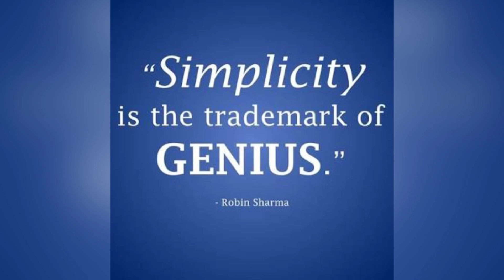DISRUPTIVE Bikefitting INNOVATION: Premieres April 30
Premiers on April 30 7pm. An Engineer and Insider's view about a new industry called "bike fitting" - how it became so complicated and common misconceptions. Real Talk - Nerdy Talk series

DISRUPTIVE INNOVATION is an innovation that creates a new market and value network and eventually disrupts an existing market and value network, displacing established market-leading, products, and alliances. The term was defined and first analyzed by the American scholar Clayton M.